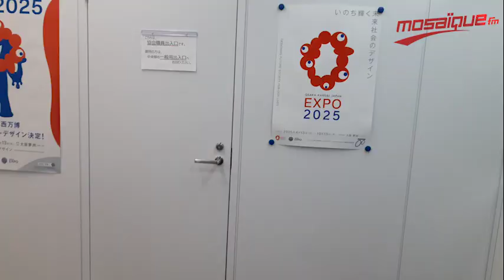منظمو 'اكسبو 2025 بأوساكا: تيكاد 8 موعد هام وننتظر تأكيدا لمشاركة تونس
إشترك الأن على قناة اليوتوب